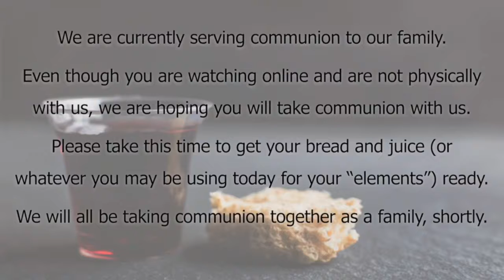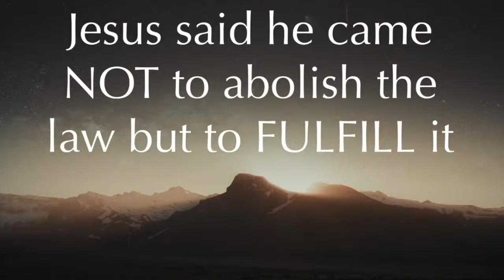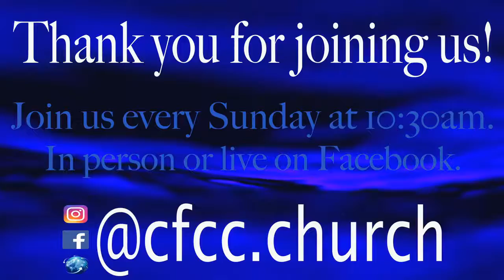Sermon on the Mount: Ask, Seek, Knock and Narrow Wide Gates